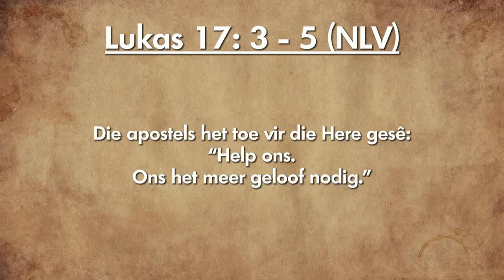Oordenking 23 Februarie 2019